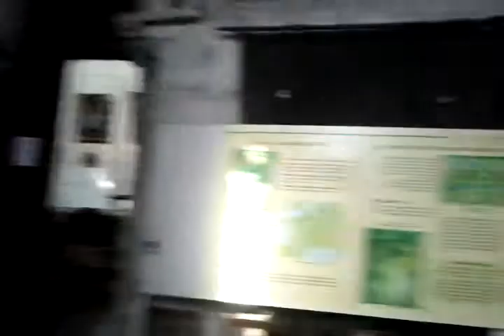11-Poitiers - Église Sainte-Radegonde de Poitiers 02.avi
Poitiers - Église Sainte-Radegonde de Poitiers